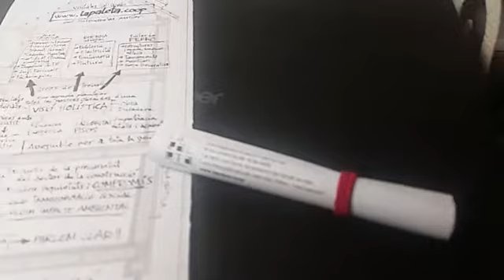Whatsapp de veu explicant a la gent de la cooperatia La Paleta com seria el flyer que els hi estava dissenyant